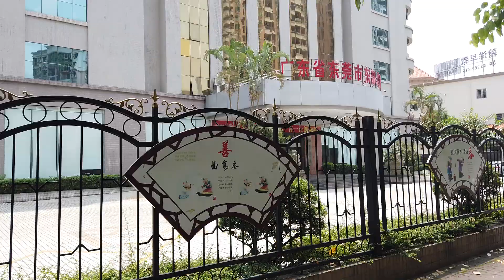【おっさん中国育児生活】2019/8/23東莞常平公証処 china DONGGUAN changping.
【おっさん中国育児生活】

各種公正証書を発行してくれる所。